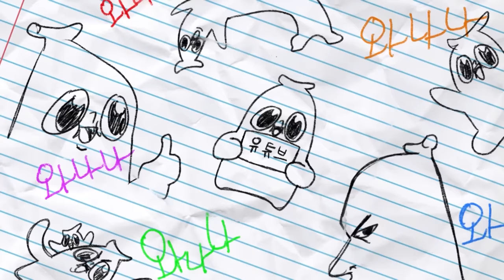미녀에게 화 내야 하는 컨텐츠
틸다님 파란 장미의 꽃 말이 뭔지 아세요?